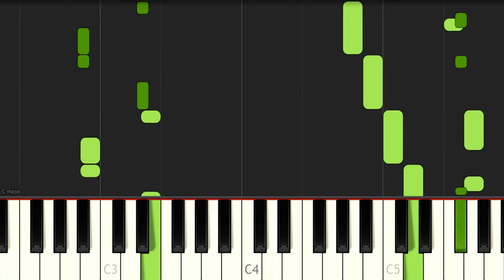Super Mario Bros 3 World 3 Water Land - ピアノ（Synthesia）